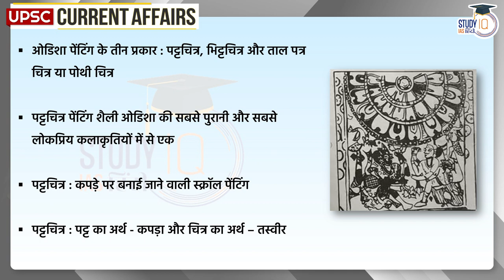Rare Painting Technique of Pattachitra Art | Current Affairs In Hindi | UPSC PRE 2023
An Odisha Pattachitra artist who uses hand-made canvas and colours made from sea stones and mountain rocks that have come down from ages besides strict conformation to storytelling techniques has featured at a painting camp organized in Raipur.